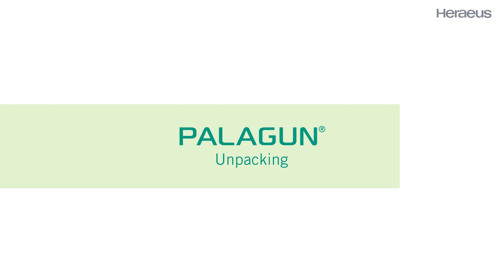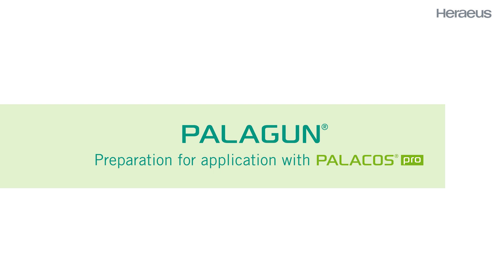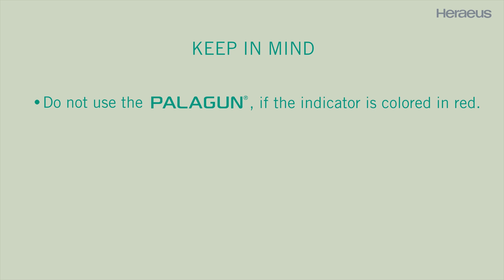(US only) PALAGUN®: Single-Use Cement Gun used with PALACOS® pro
The single-use, fully pre-sterilized PALAGUN® is an important step in efficient modern cementing technique. The product is exclusively available in the USA.
In this video, the handling of PALAGUN® with PALACOS® pro All-in-One Fixation System is shown.